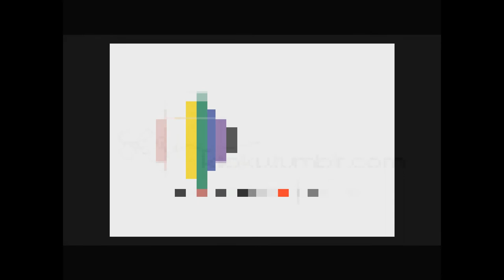Paint and Tool Art+Design. (Video LogoMarca)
Video promocional da empresa ficticia Paint and Tool Art+Design.

 -Trabalho Academico-

Por Julio Almeida